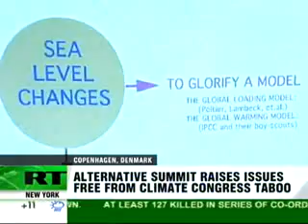Russia Today interviews REAL climate change scientists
Russia Today, one of the few real TV news shows out there, is exposing the man-made climate change fraud in Copenhagen. While a handful of the world's most prestigious white-collar criminals hobnob to discuss how to best con the world, genuine scientists from all around the world are wondering how they are getting away with all the lies.
Man-made climate change propaganda has approached a feverish pitch with the EPA recently declaring carbon dioxide is a threat to the universe ... except for the small problem that it's the gas all plants need for survival.
If you have any doubts about the man-made global warming fraud, Google: Climategate. Thousands of internal e-mails have been leaked from the UN climate change research facility in East Anglia admitting to a coverup about real climate change data.